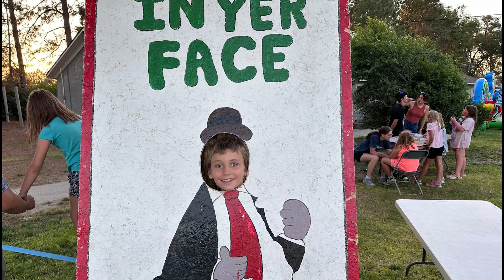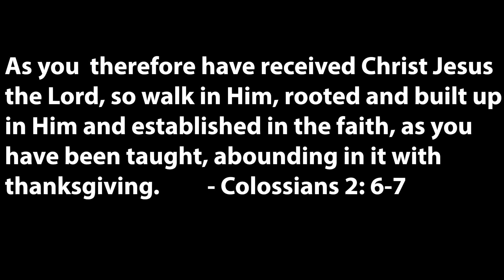2024 Discovery Camp 1 Video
Camp Rock Ministries
Redington, Nebraska